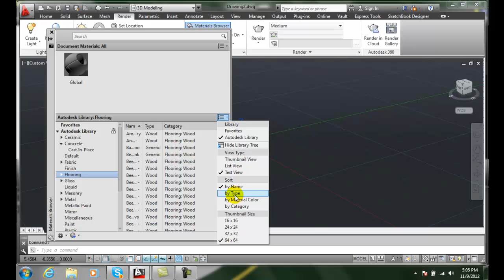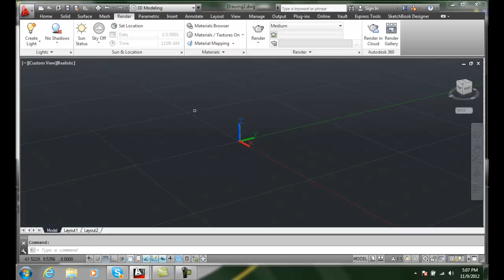3D Modeling 16-1 Materials Browser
COGT2134  3D Modeling with AutoCAD
Materials in AutoCAD